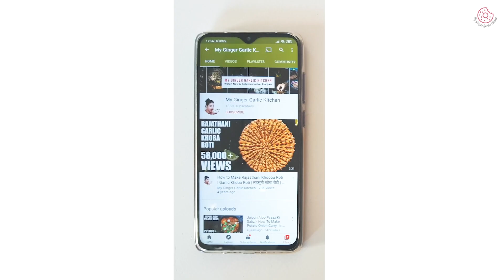Green Mango Chutney Recipe - Raw Mango Chutney - Unripe Mango Chutney - Chatni - Dip - Condiment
Green Mango chutney is a versatile and flavorful condiment that can be used with a variety of dishes. It is a versatile and low-calorie condiment that can be stored for up to 2 weeks. Green mango chutney is a good source of vitamins and minerals, including vitamin C, vitamin A, and fiber. It is a great accompaniment to savory Indian dishes such as samosas, pakoras, and idli.

Green Mango Chutney or raw mango chutney is a popular Indian chutney made from unripe mangoes. It is a tangy and spicy condiment that is often served as a side dish with savory dishes such as paratha, spicy toast, samosas, or pakoras.

Yields: 2-3 servings
Preparation Time: 2 minutes
Cooking Time: 2 minutes

Ingredients for Green Mango Chutney

➜ 2 cups fresh mint and coriander leaves, chopped
➜ 2 unripe mangoes, peeled and chopped
➜ 2-3 small green chilies, halved
➜ 1 inch piece of ginger, peeled and chopped
➜ Black or regular salt to taste
➜ 1 tablespoon jaggery, chopped
➜ 2 tablespoons water, or as needed

How to make Green Mango Chutney (Raw Mango Chutney)

1. In a blender, add the chopped raw mango pieces, coriander- mint leaves, green chili, garlic, ginger, cumin powder, salt, ice cubes, jaggery, and water.
2. Blend or process the ingredients until you get a smooth, creamy, and thick consistency chutney.
3. Transfer the chutney to a bowl and serve immediately or store in the refrigerator for later use.

NOTES:
Choose the right mangoes: When making raw mango chutney, it is especially important to use fresh and unripe mangoes for the best flavor and texture. Mangoes should be green and hard to touch. The perfect mangoes will ensure that the chutney has a tangy and slightly sour taste and ideal texture. Also, remember to peel the mangoes before chopping them. The skin of unripe mangoes is tough and can be unpleasant to eat.
Adjust the spice level: The amount and the type of green chilies you use in the chutney will determine the level of spiciness. To adjust the spiciness of this chutney you can use green chilies as per your taste. For example, add less chilies if you like it mildly spicy and use more chilies if you want it to be spicier.